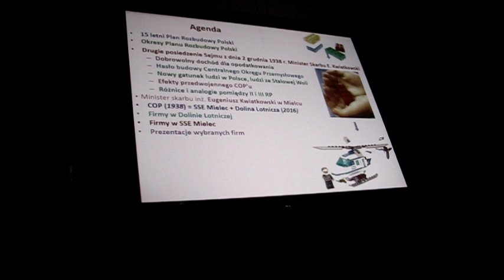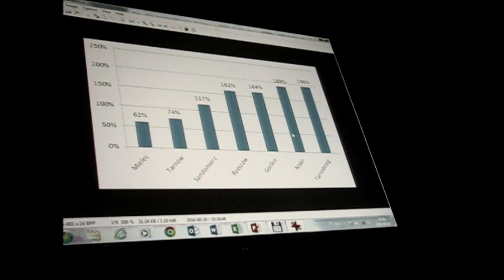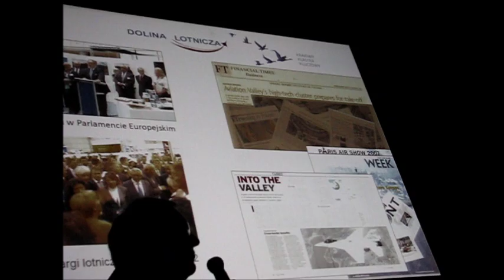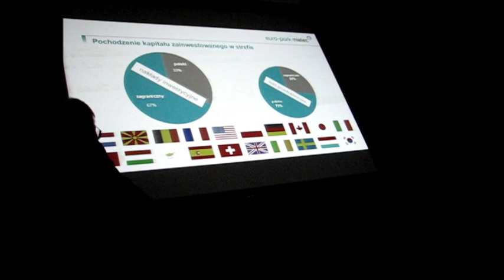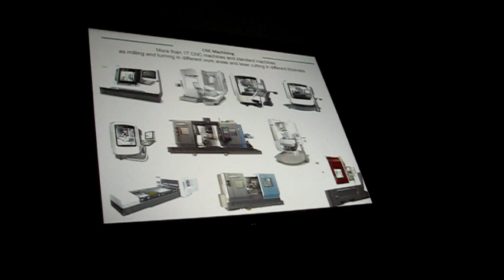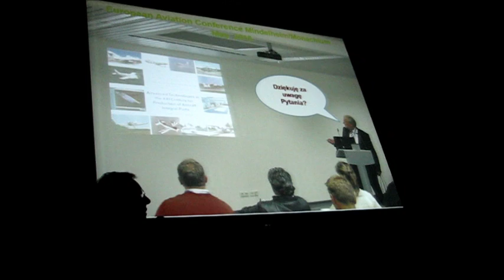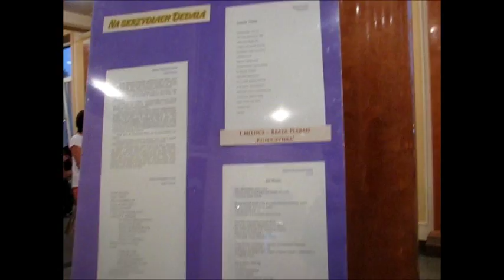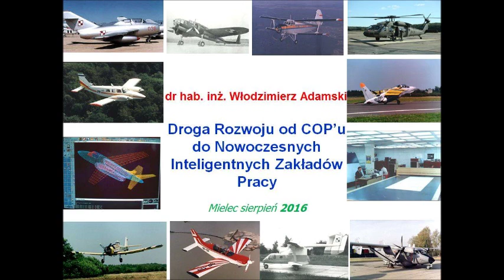Inspirujące VI Spotkania Lotniczych Pokoleń, Mielec 26.08.2016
„LOTNICTWO  ŁĄCZY  POKOLENIA”. Dostrzec to można było wyraźnie na wypełnionej  Sali kinowej SCK w Mielcu, gdzie rzucała się w oczy wielopokoleniowość uczestników lotniczych spotkań.  Lotnicza Brać Mielca to jedna wielka Rodzina, chociaż rozsiana po całym kraju i po całym świecie.. wideo: ZBigniew Wicherski